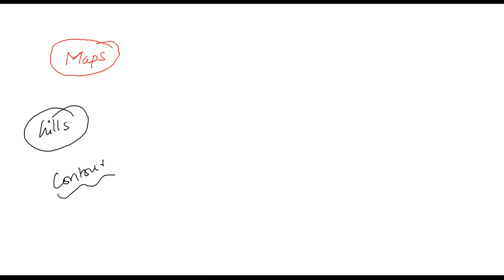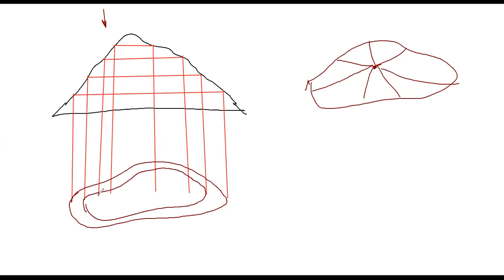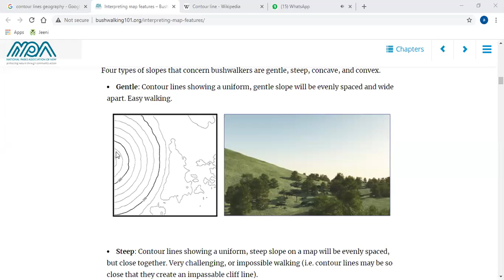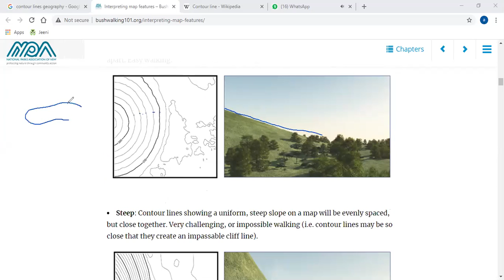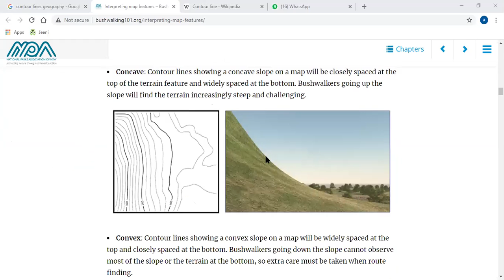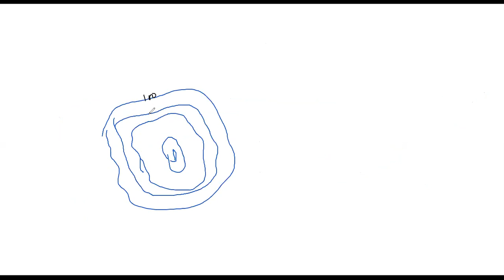class 6th Homi bhabha maps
maps for class 6th homi bhabha exam